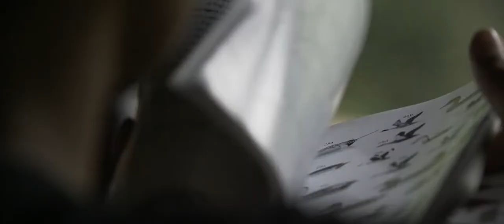Laos eco-tourism adventure in Nam Et-Phou Louey NPAs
The community-based eco-tourism project at Nam Et-Phou Louey National Protected Area is one of the few opportunities in Laos to view rare wildlife. It is designed to support alternative livelihoods for local villages and generate community support for the conservation of tigers and other rare wildlife species.
for tour reservation details.

[Please enjoy the movie in 4K if your internet is fast enough.]

Credits:
Director I Producer I DoP: Cyril Eberle
Editor I Colourist: Ka Xiong
Production Assistant: Kyle Wagner
Executive Producer: Tiger Trail Travel I laos-adventures.com
Interviews in order of appearance: Mr. Phiamoua Valeeyiayee, Mr Phout Thavong, and Mr. Khamsone Phanmexay.

Special thanks to Sean McNamara, Landscape Program Director of Lao PDR; Khaisy Vongphoumy, Phatsa Konglasy, Khamphew Arloonsay and Sivilay Duangdala of the Nam Et-Phou Louey National Protected Area unit headquarters; Gregorio Rojas, Juliana Gutierrez, Jean Yves Paille and Phunsiri Suvanij.
(2016)